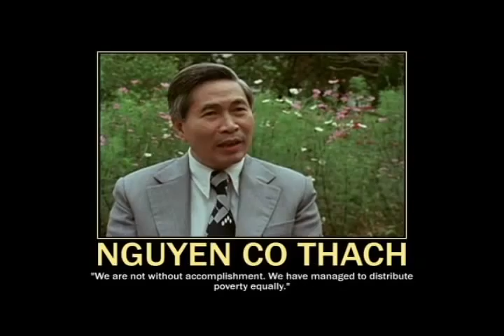Khmer Music - Norodom Chanransey 100